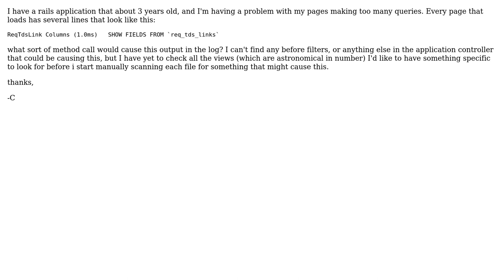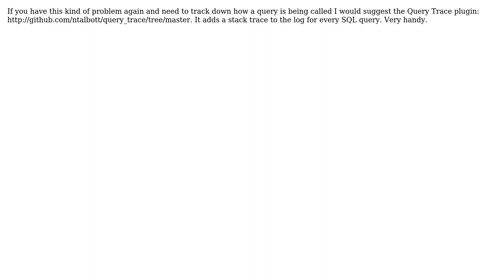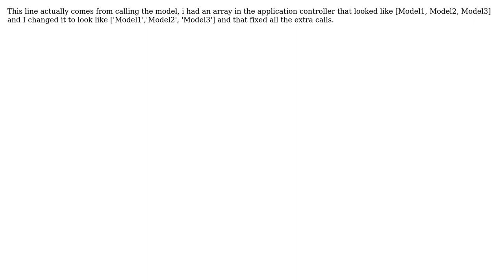debugging a rails controller making too many queries (4 Solutions!!)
debugging a rails controller making too many queries

With thanks & praise to God, and with thanks to the many people who have made this project possible! | Content (except music & images) licensed under CC BY-SA | Music | Images & others | With thanks to user semanticart user scottd user cpm user Chris Drappier and the Stack Exchange Network Trademarks are property of their respective owners. You are responsible for your own actions.